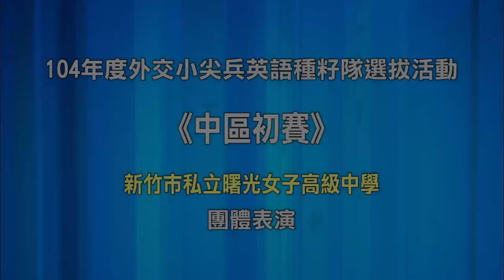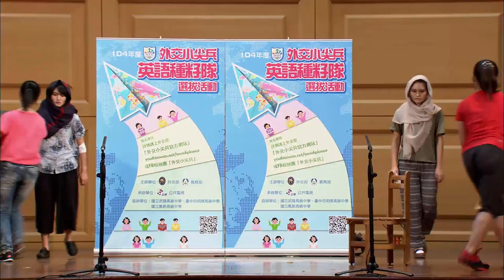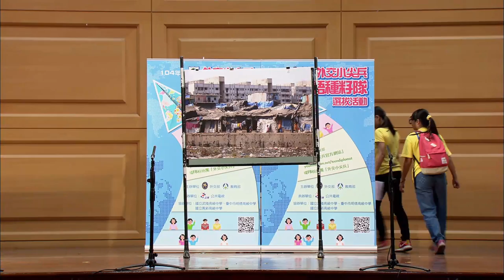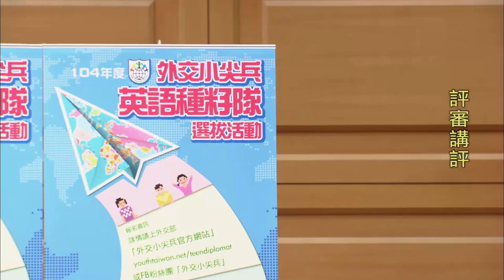104年度外交小尖兵初賽中區03